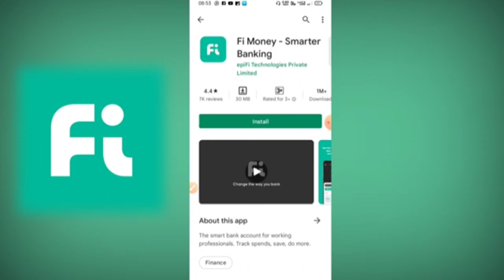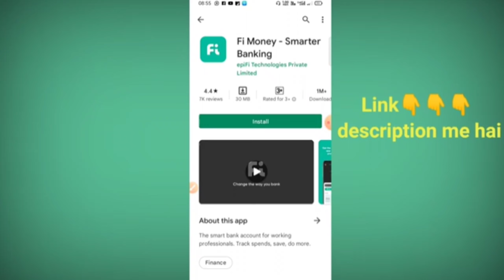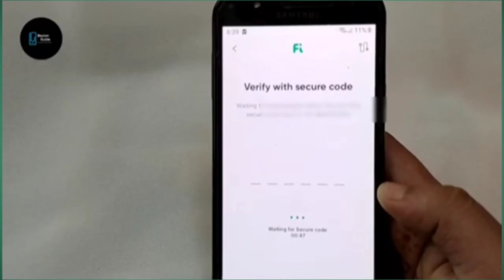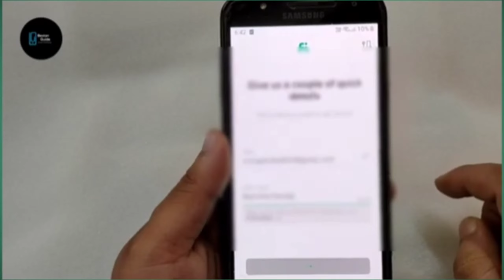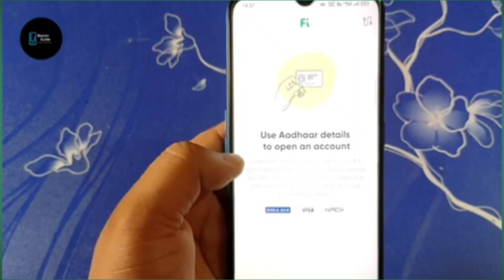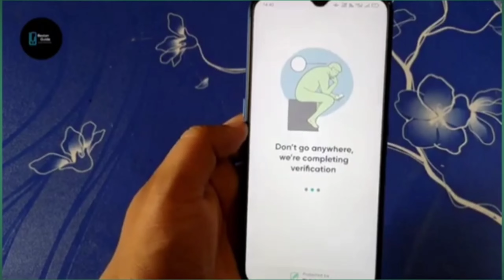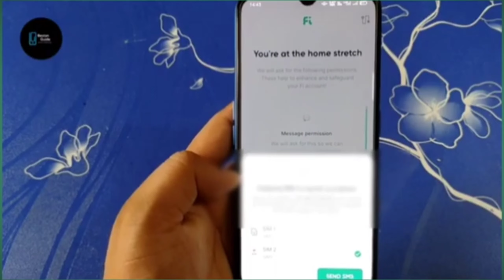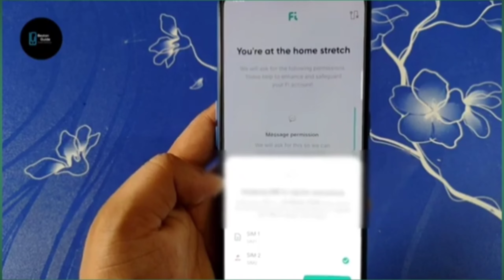Fi Money Bank Account Opening Online | Federal Bank Zero Balance Account Opening Online In hindi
Topic cover in this video:- 👇👇

Fi Money Bank
Federal Bank Account Opening
Zero Balance Account Kaise Open Kare Mobile Se

Tag-